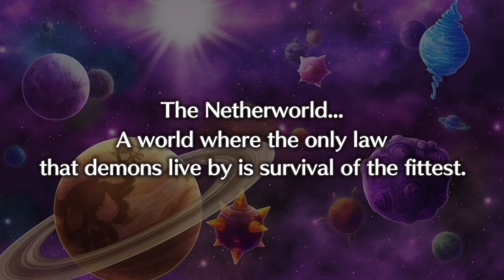Disgaea 5 - Disgaea D2 DLC Stage 1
First stage of D2 DLC